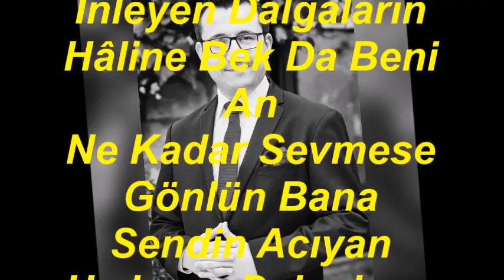İbrahim Suat ERBAY-Ay Öperken Suların Göğsünü (Kan.Tak.İsmail KARAŞİN)(HÜZZAM)R.G.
SOLİST:
*İBRAHİM SUAT ERBAY*
VİDEOYU YAPAN
*RECEP GAYRETLİ*
GÜFTE: MUSTAFA NAFİZ IRMAK
BESTE: ŞÜKRÜ TUNAR
USUL: CURCUNA
MAKAM: HÜZZAM
Ay Öperken Suların Göğsünü Sahilde Yıkan
İnleyen Dalgaların Hâline Bek Da Beni An
Ne Kadar Sevmese Gönlün Bana Sendin Acıyan
Hıçkıran Dalgaların Hâline Bak Da Beni An.